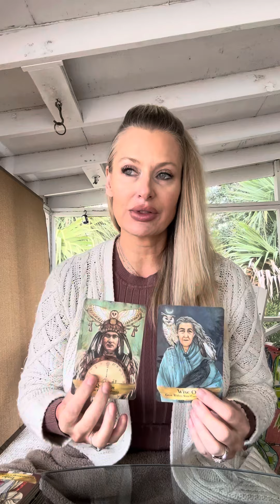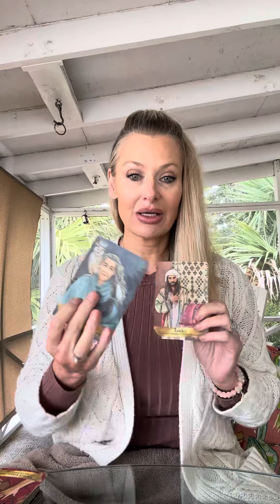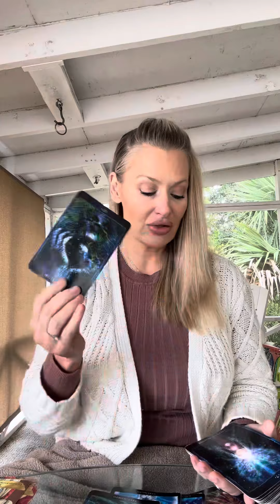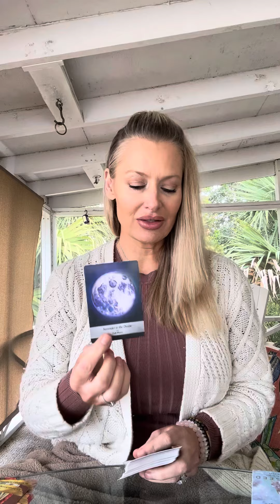11/15 angel message..learning what matters!